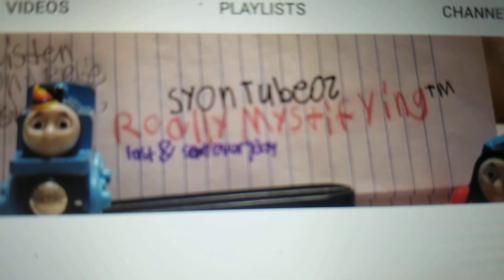Motivation | REALLY MYSTIFYING PODCAST | Ep 20